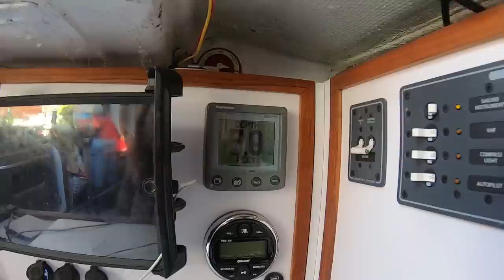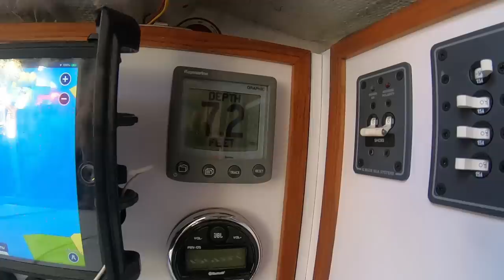Skinny Dipping at a Secret Waterfall and Grotto on Catalina Island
Season 7 : Episode #144 : Adventures at Little Harbor

Hello Friends,

On this episode we go for a hike out to Rippers Point to see the beautiful view of Little Harbor and Shark Lagoon. On the walk out there a Catalina Conservancy worker stopped in his truck and told us of a small water fall near Cottonwood Beach that we should check out so we went on a mission to find it!

After locating the falls and amazing little lagoon / grotto we made our way down to the Cottonwood Beach for a snack. After seeing a large group of hikers didn't stay at the lagoon we hurried back to enjoy some skinny dipping in the freshwater.

Catalina has such a desert feel to it that this place felt like an oasis! Such an magical little spot. If you are ever at Little Harbor you really must visit this waterfall and lagoon.

Love,
James & Camille